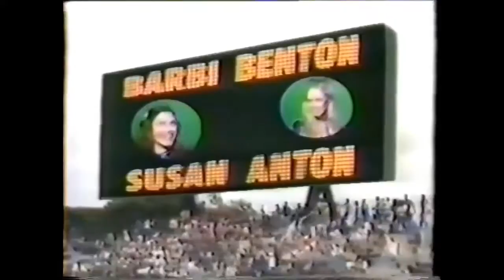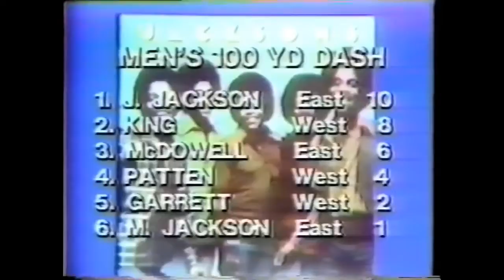The "Rock 'n' Roll Sports Classic" 1978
Rock & Roll's answer to the "Superstars". Features Leif Garrett and Kenny Loggins battling it out freestyle swimming and Rod Stewart taking penalty kicks.